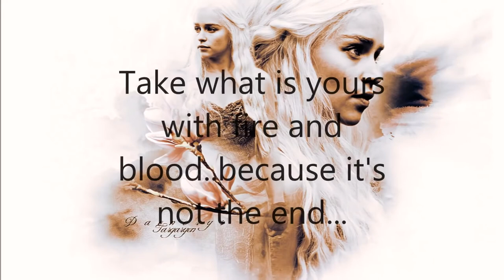CGU CSE FAREWELL TRAILER